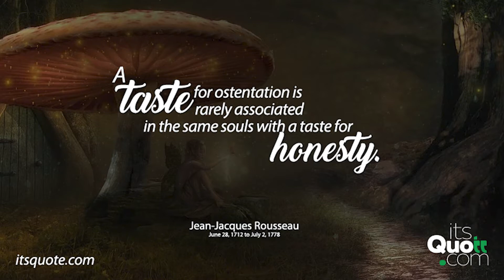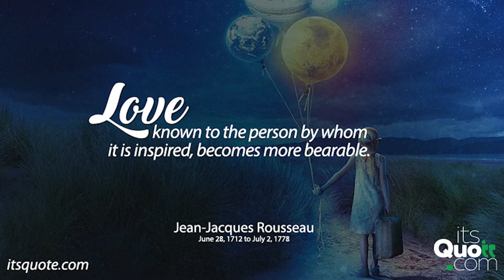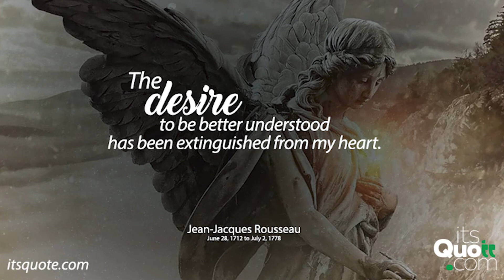Jean Jacques Rousseau Quotes | Quotes about life | Picture Quotes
This video contains Quotes Jean Jacques Rousseau philosopher, writer, and composer. It covers different topics related to quotes about life and life quotes. You can learn a lot from these motivational quotes and inspirational quotes in English. Surely, these positive quotes will inspire and motivate you to soar high. With the help of these best famous quotes about life lessons; you cannot only increase your knowledge but your intellect. These quotes of the day by Picture Quotes will help you to spark your inner intellectual.
is passionate to share knowledge with the help of deep thoughts or wise sayings in English.
You can use this video for your What's App status.